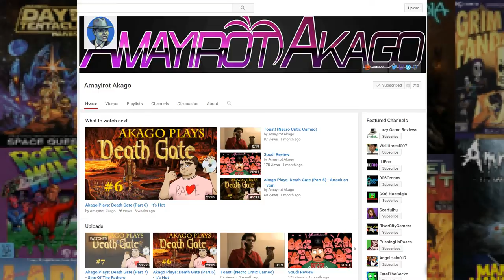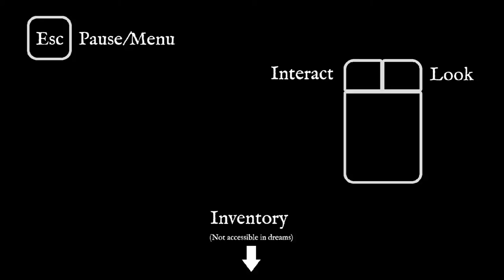The Slaughter: Act One | #1: Child Mobsters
Time for Overanalyzed Adventures to take a look at The Slaughter: Act One.

The Slaughter is a noir point-and-click adventure set in Victorian London, laced with adult themes and dark humour. Follow the trail of a killer through atmospheric London locations and surreal dream worlds, meeting a cast of interesting, insane and eccentrically British characters along the way.